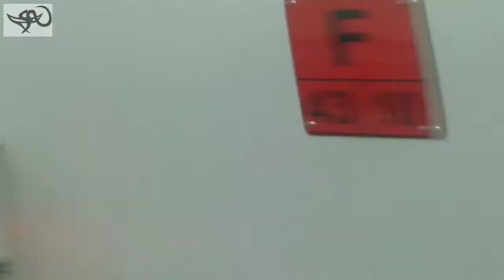[F567JRProject] Komuter Sindro (IDO - SGU)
Dokumentasi : 13 Februari 2021.

Perjalanan balik, Komuter Sindro (Indro - Sidoarjo) dari Stasiun Indro Gresik menuju Stasiun Surabaya Gubeng, bersama seorang teman, Akhmad Fakhmi Prawira.